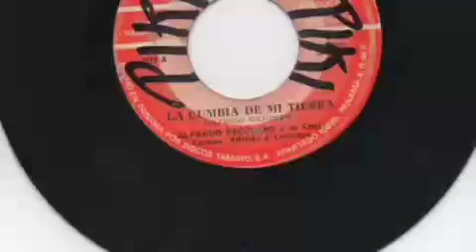La cumbia de. Mi tierra Alfredo escudero. Programas en radio península